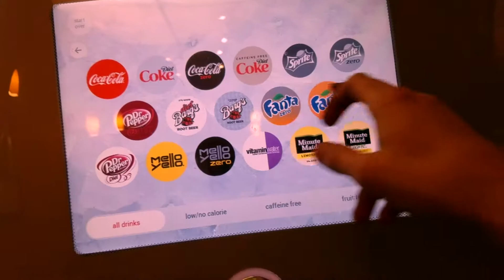Goofing Off with My Girl!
Victoria and I go shopping and get dinner and I'm just being weird throughout the entire date!